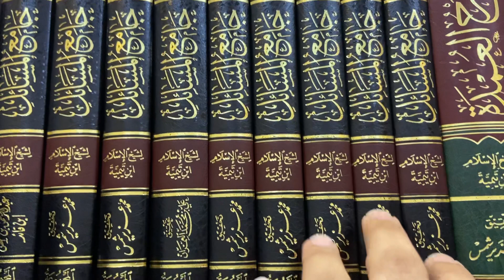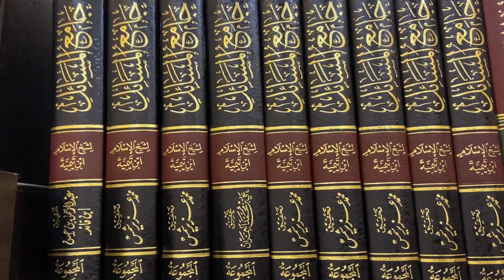جامع المسائل للإمام ابن_تيمية 📚